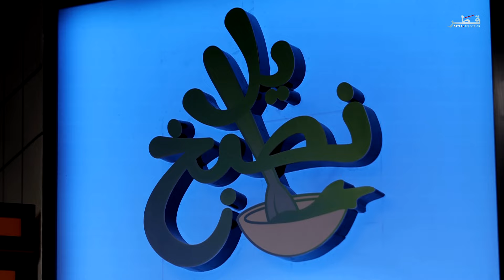يلا نطبخ - الحلقة 15